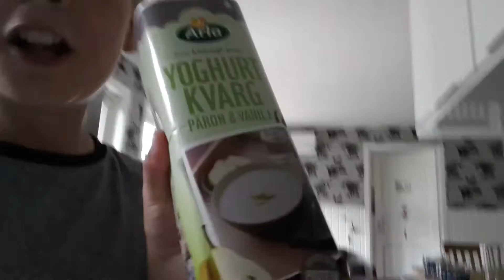Vlogg|trolla och steka korv